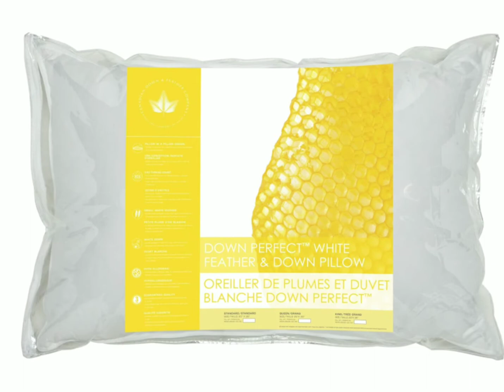Canadian Down and Feather Comfort at Home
Canadian Down & Feather Company is a Canadian manufacturer of down, feather, and down alternative bedding products selling top-quality duvets, pillows, and mattress toppers.

Curate your ideal bed with a wide range of products to suit every sleeping style and budget.

What is a mattress topper?
A mattress topper attaches to the top of your mattress to provide additional comfort. Some mattress toppers, like this feather bed, are designed to add firmness and support to a mattress that is too soft. Other toppers, like poly beds add softness to a mattress that is too firm.

Features:

This feather bed is filled with feather.

Elastic Bands: Elastic straps secure the Feather Bed to the corners of your mattress

255 Thread Count: Prevents Feather from escaping

100% Cotton: Fine cotton allows the fill to breathe

Small White Goose Feather: Feather Bed filled with small White Goose Feather to provide firm and resilient support you need

Hypo Allergenic: Anti-Microbial process used to eliminate bacteria

Guaranteed Quality: Guaranteed against manufacturing defects for 3 years

Imported

The duvet is made with care in Canada with Canadian fill. The shell is 500 thread count cotton – soft and quiet. The shell is filled with 850 loft goose down farmed by Hutterites in Alberta, Canada. Down fill is soft and luxurious, made up of tiny, fluffy clusters. The fill is very high loft, which means it is high quality and very warm per ounce. This is why you’ll find this duvet is very lightweight. Just a little bit of fill goes a long way in terms of warmth!

Opt for Regular Weight if your room temperature is around 19 – 21 degrees C or if you’re fairly warm when you sleep. All Season Weight is best if your room temperature is 16 – 18 degrees C or if you’re a cooler sleeper.

Features:

Baffle Box Construction: Baffle Walls for maximum loft / Boxes to prevent content from shifting

500 Thread Count: Prevents down from escaping

100% Cotton: Fine cotton allows the down to breathe

Corner Loops: Loops on all 4 corners to tie and anchor the duvet in place

Canadian Hutterite White Goose Down: Farmed by the Canadian Hutterites in Alberta and is world-renowned as one of the highest quality fills

850+ Fill Power Down: Insulates and lofts 850+ cubic inches per ounce of fill

Guaranteed Quality: Guaranteed against manufacturing defects for 30 years

3-Chamber pillow:  The center chamber is filled with duck feather, which provides great, resilient support. The outer chambers are filled with 550 loft duck down, which adds some softness and luxury to the pillow. Down Perfect pillows combine the firmness of feather with the softness of down for the best of both worlds! The outer shell of this pillow is crisp 240 thread count cotton.

The Medium weight is a real crowd-pleaser, and works for front, back and side sleepers. It is firm enough for side sleeping but not so hefty that it props the head up too much for front and back sleeping.

Features:

3 Chamber Pillow in a Pillow Design: Offers the luxury of a down pillow with the support of a feather pillow

Outer Shell - 240 Thread Count: Prevents Down / Feather from escaping

Outer Shell - 100% Cotton: Fine cotton allows the down to breathe

Core Chamber - Nylon: Contains the feather at the center of the pillow.

Small White Feather: Centre Core Chamber filled with small White Feather to provide the firm and resilient support you need

White Down: Outer Chambers filled with White Down provide the softness and luxury you want

550+ Fill Power Down: Insulates and lofts 550+ cubic inches per ounce of fill

OEKO-TEX Standard 100 Certified

Imported